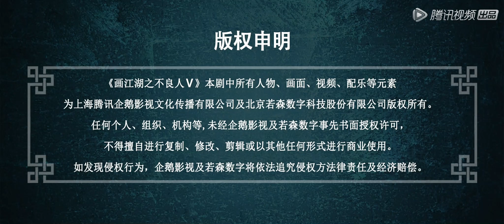ENG SUB《画江湖之不良人 第五季》The Degenerate Drawing Jianghu S5 EP04 腾讯视频 动漫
简介
娆疆一行归来，李嗣源已称监国，借天子之名四处绞杀不良人，而身为天子的李星云也即将面临一个新的选择……

00:00 加入腾讯视频 - 动漫YouTube会员 抢先看更多精彩动漫
03:00 Join Membership Watch More Animation Firstly!